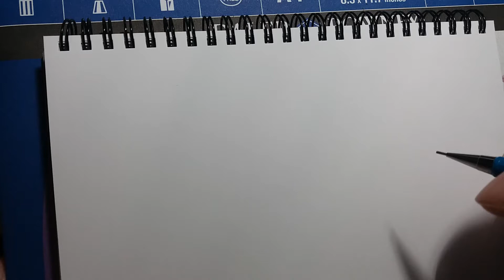Trolls .... How I Draw a Comic Troll Part 1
Trolls and How I Draw One Living With Trolls ... Trolls a Beginners Guide ...Trolls ... Fantasy Art .. Book Illustrations ... Children Book Illustrator